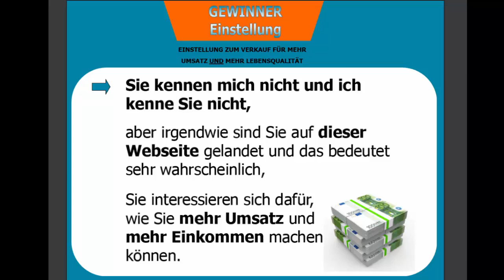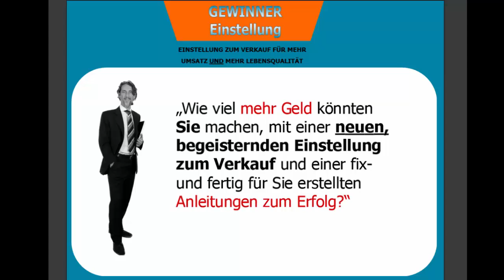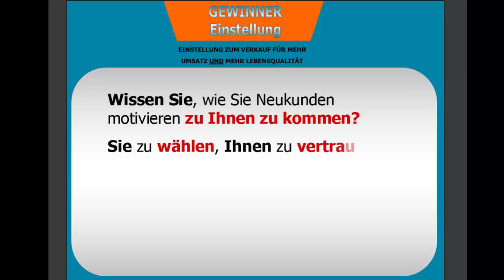Geld Verdienen mit Online Marketing zur Kundenakquise 01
Geld Verdienen mit Online Marketing zur Kundenakquise mit dem Unternehmen das Sie haben.

Für Selbstständige und Unternehmer die mehr Umsatz und mehr Einkommen machen wollen. Eine Anleitung zum Erfolg mit einer begeisternden Einstellung zum Verkauf und Marketing.
Neukunden motivieren zu Ihnen zu kommen, Sie zu wählen, Ihnen zu vertrauen und bei Ihnen zu kaufen.